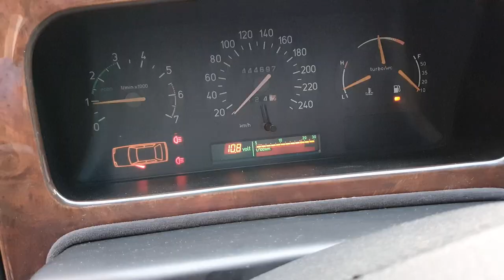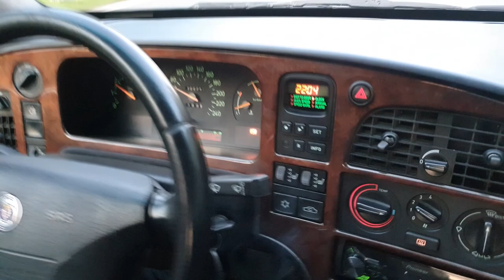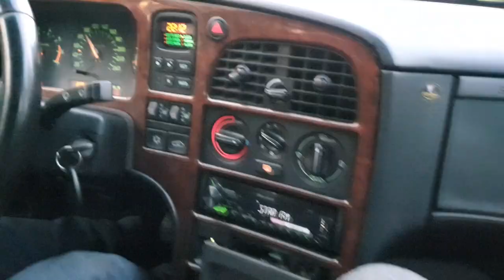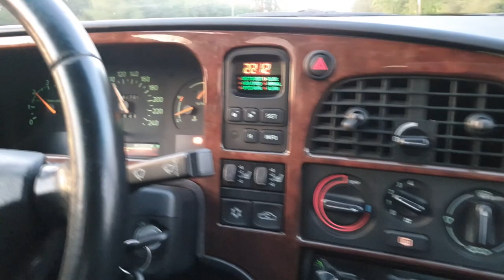Buying saab winter beater and home trip.